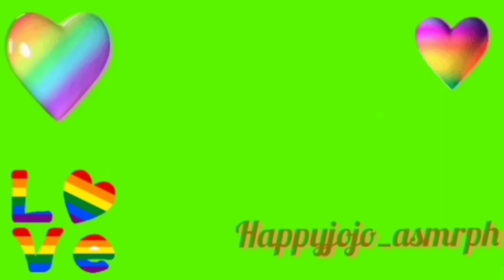ASMR~Jeweled Roses and Pebbles~ Baking Soda~